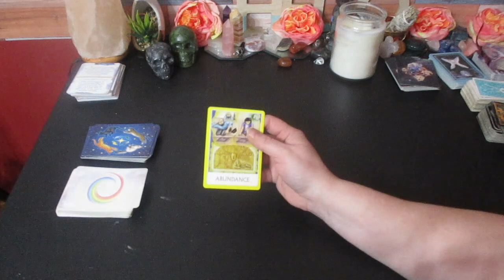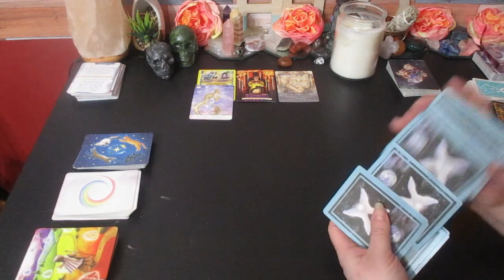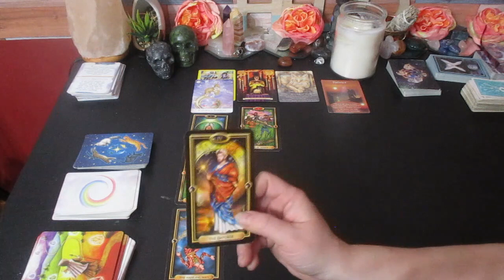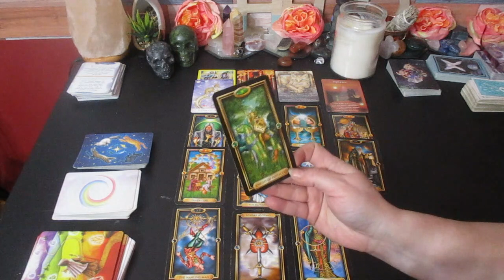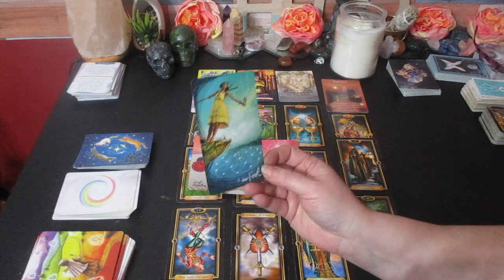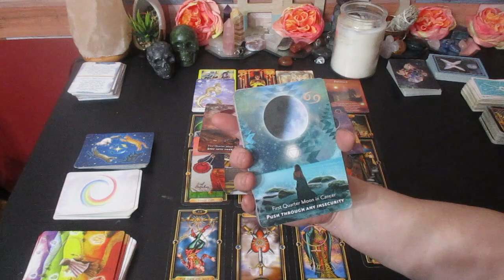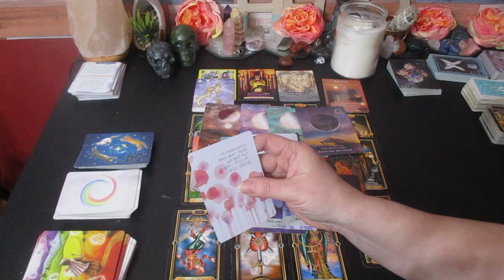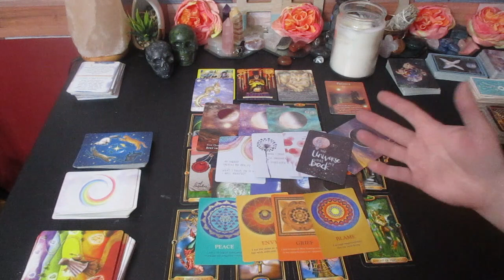💫LIBRA ♎️ 👑" Your Manifesting Greatness!"💰🔑 EVERYTHING!! December 15 - 31#tarot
Much love!
~Renee G